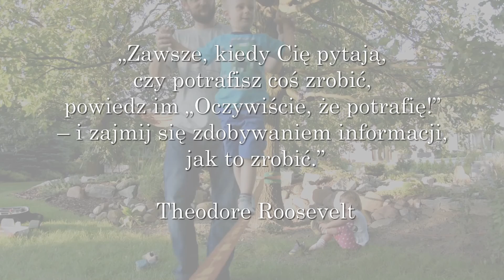Zabawy z Tatą - slackline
Kolejny weekend za nami, tym razem w ruch poszła taśma SLACKLINE - świetna zabawa dla całej rodziny...

Sprzęt można kupić w przystępnej cenie dodam tylko, że jest łatwy do spakowania więc można go zabrać na każdą wycieczkę.

Do zabawy potrzebne są
- dwa drzewa
opaski na drzewo np. lub kupiony w sklepiej FILC